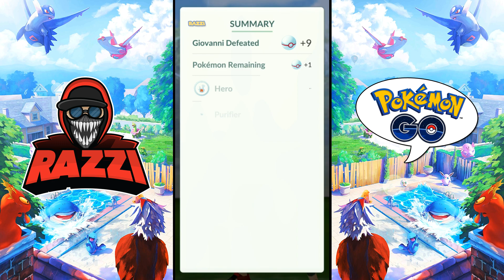Pokemon Go Fest ELITE Battle Challenge COMPLETED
Intro:
x Ampyx - LMAO

Outro:
x Frame Away - Canvas